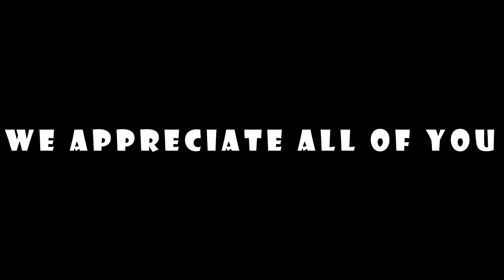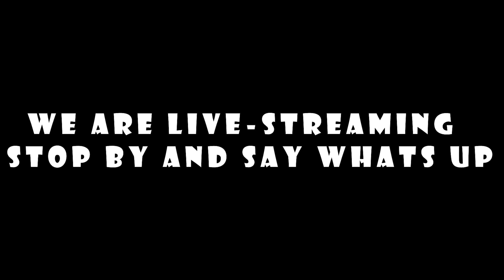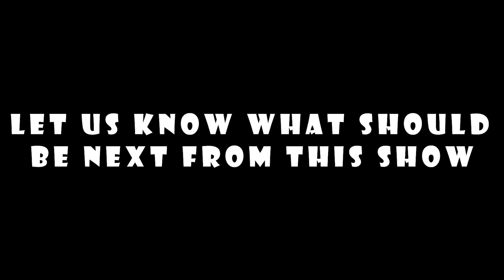Chappelle’s Show | The World's Greatest Wars | Reaction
Chappelle's Show reaction to The World's Greatest Wars. If you want more Dave Chappelle Reactions check out the playlists on the channel.

$br3akroom

Some of you asked about sending us mail, here is the address:
3690 W. 18th ave